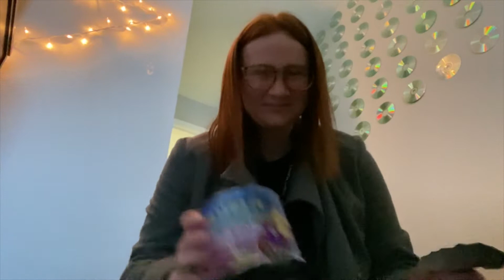We're Back! || Vlogmas Day 1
hi. we're back. & we're doing vlogmas!